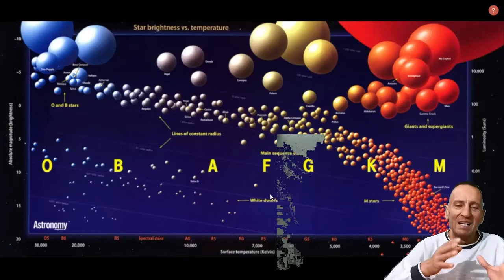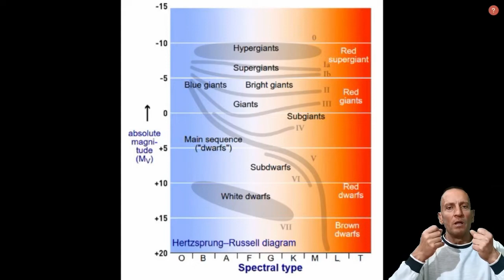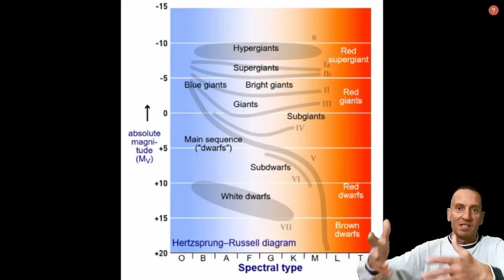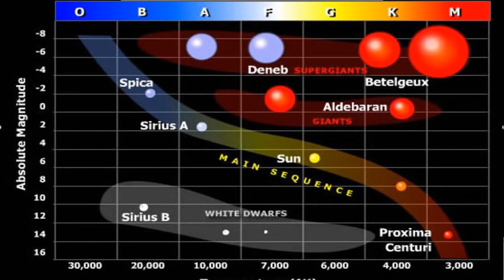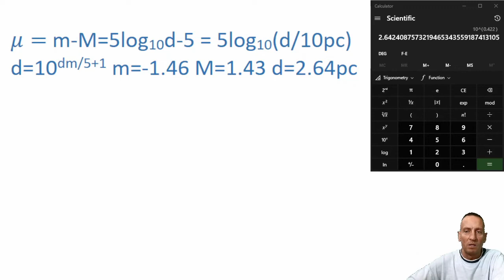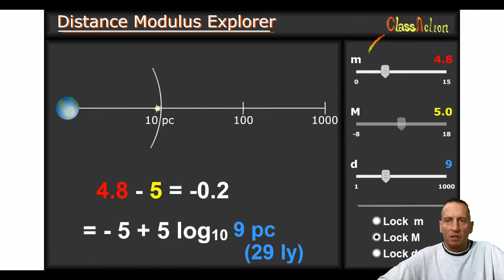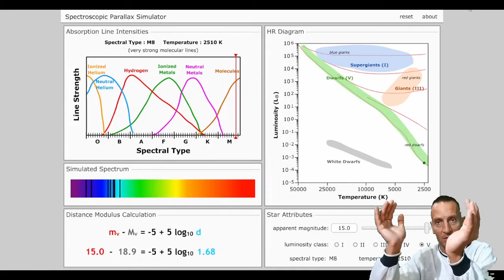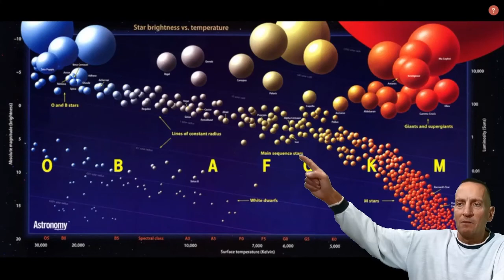158 Главната последователност